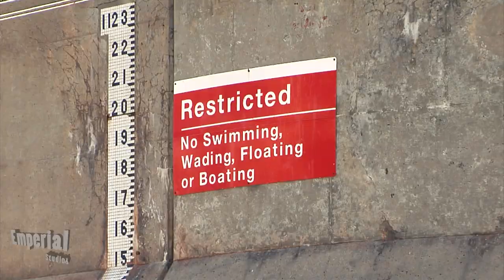Return to Great Salt Plains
Back at the spillway for another visit. Drone and ground video Footage Test.